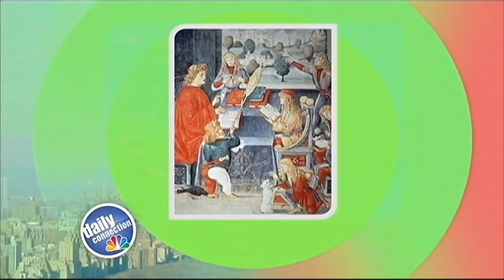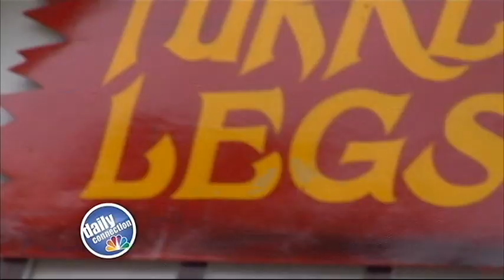NYRF NBC Ben Aarons 2010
See NBC's Ben Aarons explore our faire!